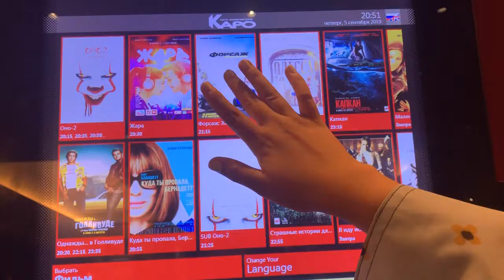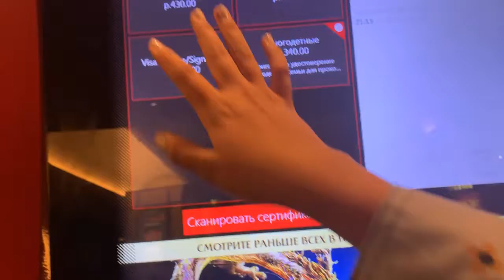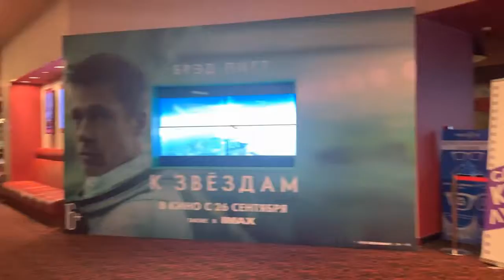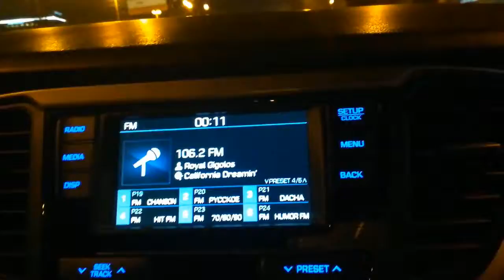В кино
Вечером второго дня сходили в кинотеатр торгового центра "АВИАПАРК"